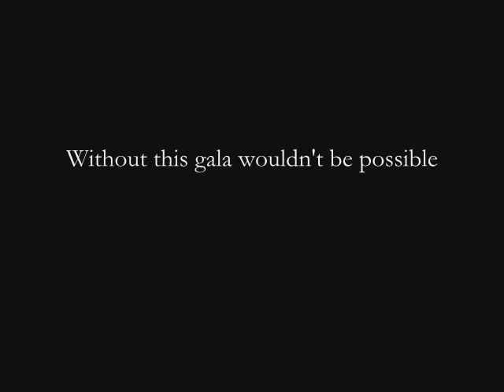ICs Dance Performance.wmv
Dance Performed by students of A2 & B2 ICs  On Gala 2010 at Punjab College of Information Technology.